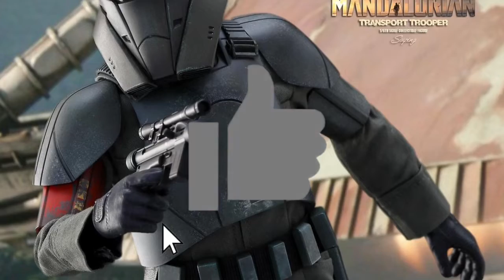Hot Toys STAR WARS The Mandalorian TRANSPORT TROOPER Blogger Photos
【Star Wars: The Mandalorian – 1/6th scale Transport Trooper collectible figure Blogger Photos】

The Transport Trooper is the pilot of an Imperial Combat Assault Transports responsible for transporting highly volatile and explosive rhydonium to the remnant Imperial refinery on the planet of Morak where the mission proves to be deadly and dangerous.

Today, Hot Toys is delighted to share bloggers images on the 1/6th scale Transport Trooper collectible figure from The Mandalorian collectible series. The figure is crafted based on Transport Trooper as seen in The Mandalorian featuring skillfully developed helmet and armor, a fabric under-suit, a blaster, and a display base.

Take a look at the Transport Trooper figure now!